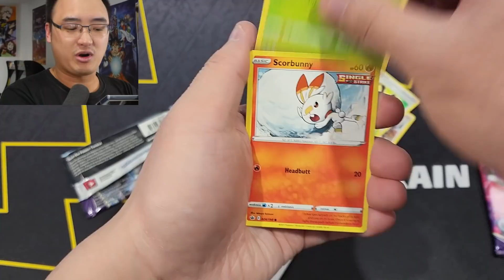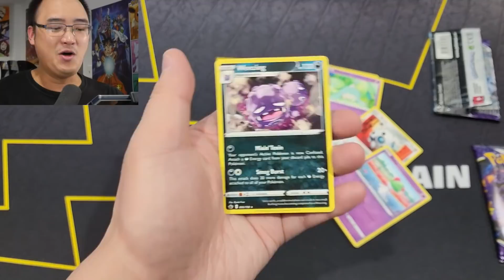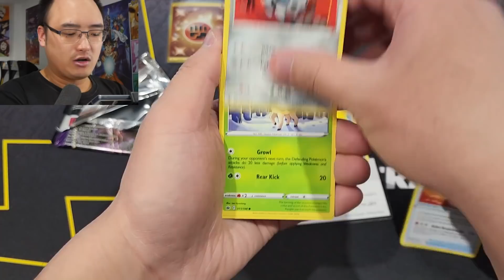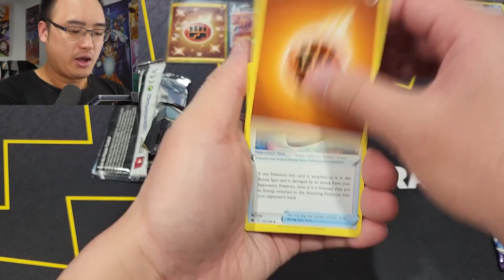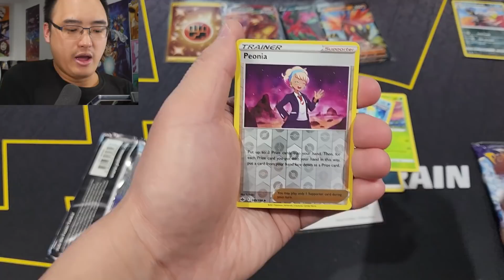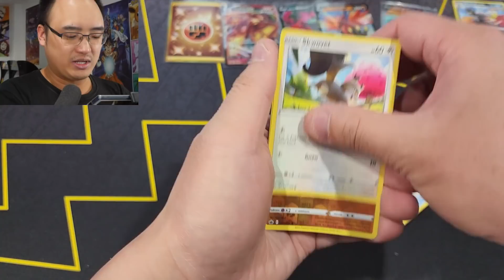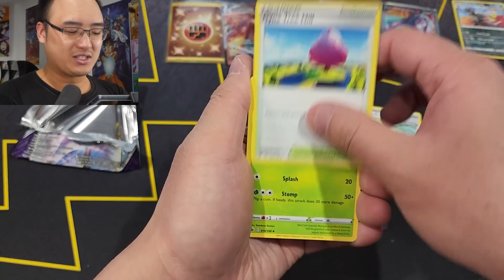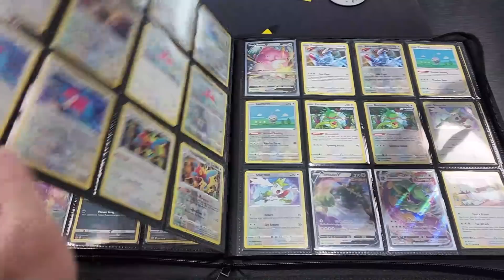J'AI ENFIN TERMINÉ CETTE PARTIE DU MASTER SET DE ''CHILLING REIGN'' !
Je n'ai même pas remarqué que j'ai trouvé toutes ces cartes pour mon cartable de Chilling Reign !